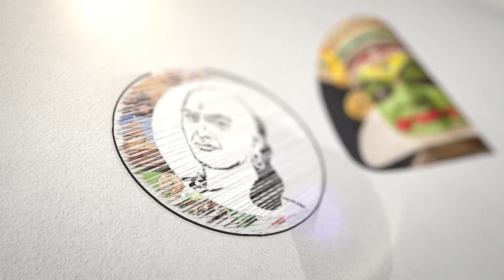ஆயுதங்களை வாங்கிக் குவிக்கும் ஆஸி | மூன்றாம் உலகப்போரின் அறிகுறி! | Australia | Weapons | Army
சாணக்யா!